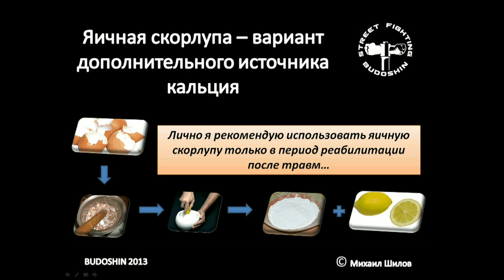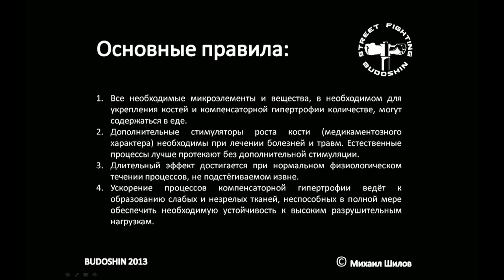Питание при работе на макиваре. Михаил Шилов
12-й бонус из диска "Бонусы" к видео курсу Михаила Шилова MAKIWARA STARTING
Курс MAKIWARA STARTING
Макивары Михаила Шилова (Камертон Шилова и МБШ) - это произведения искусства в стиле эстетического минимализма, образец вкуса и вершина функциональности.
Макивары Шилова признаны лучшими в мире многими ведущими мастерами мирового уровня и экспертами в самых различных видах боевых искусств.